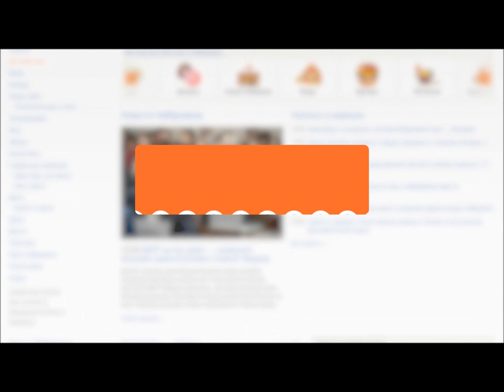Газонокосильщики травы повредили молодые деревья